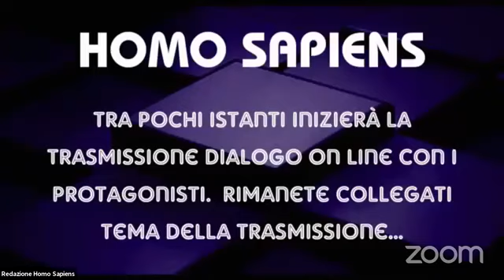Il caso di Marcello Di Finizio, da nove mesi su una gru aTrieste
L' imprenditore che per difendere i suoi diritti si è rifugiato, da 9 mesi, alla sommità di una Gru ormeggiata a Trieste
Conduce GLAUCO BENIGNI
Il tema affrontato è:
" CONCESSIONI DEMANIALI e DIRETTIVA BOLKESTEIN . 7.500 KM DI COSTA - 15 MILIARDI L'ANNO DI ATTIVITA' - UN GROVIGLIO DI INTERESSI LECITI E ILLECITI "
Ospiti della Platea Digitale:
Giornalista Emanuela Valente dell' emittente Radiofonica Radio Cusano Campus
Roberto Giurastante,  Presidente del  movimento Trieste libera
Avv.  Carmenrita Lagioia
Avv.  Ettore Nesi
Avv.  Mario di Primio

Homo Sapiens, a seguito del livestreaming del 16/02/2020 sulla sua pagina Facebook , e a seguito di alcuni commenti nei quali si adombrano, da parte di Marcello Di Finizio,  alcune affermazioni diffamatorie - come peraltro già più volte ripetuto dal Conduttore nel corso della diretta - si dissocia da ogni eventuale affermazione e frase e citazione che abbiano potuto arrecare offese al Sindaco di Trieste e ad altri personaggi e Istituzioni menzionate da Di Finizio durante la sua ricostruzione dei fatti avvenuti.
La Redazione Homo Sapiens